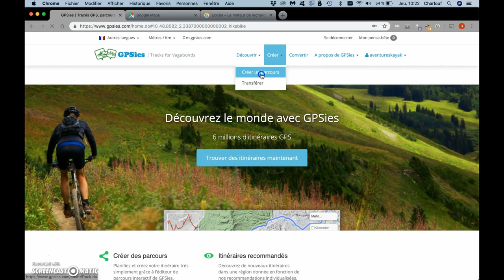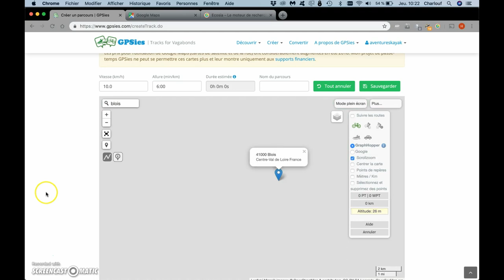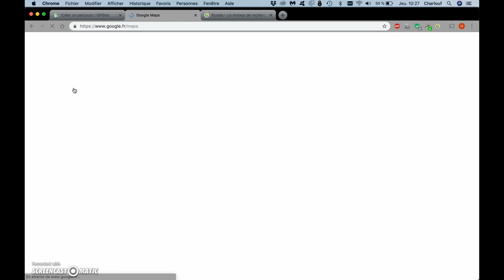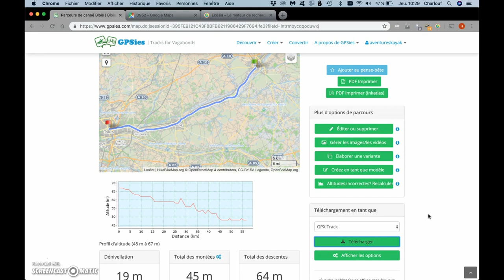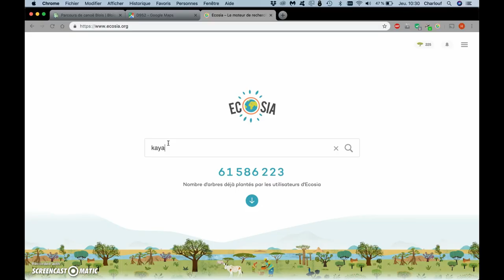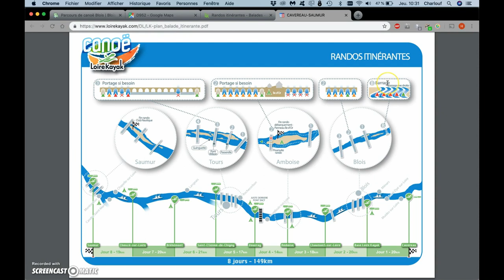Canoé Kayak : organiser une sortie - itinéraire / matériels / logistique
Cette vidéo vous permettra j'espère d'y voir plus clair pour organiser une sortie en canoé kayak, la planifier, créer un itinéraire, choisir le lieu ou encore quel matériel utiliser.
**mise à jour : Gpsies s'est fait racheter par "alltrail" donc ne vous étonnez pas de trouver ça à la place. Depuis cette vidéo j'utilise désormais "visugpx" que je trouve top et qui fonctionne de la même manière !

Retrouve moi sur Instagram @charlie_aventures